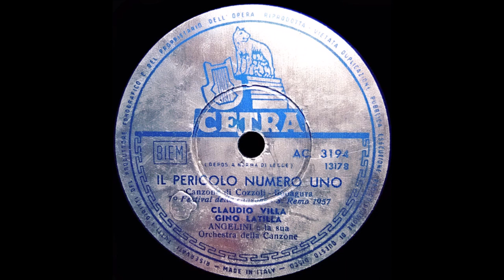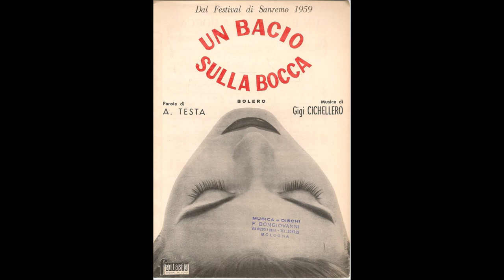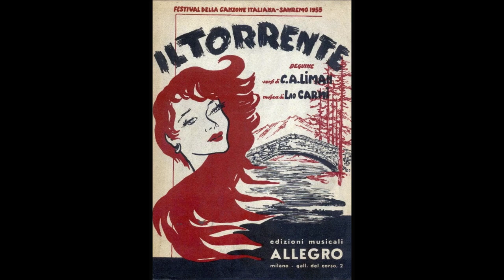IL MEGLIO DEI SUOI FESTIVALS DI SANREMO (CLAUDIO VILLA - ALPHARECORD 1982)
Il Reuccio della canzone melodica, Claudio Villa, a metà degli anni’70 lascio l’etichetta CETRA e per un po’ di tempo incise per altre case discografiche. Per l’Alpharecord, nel 1982, ripropose in versione medley i refrain dei brani più importanti da lui presentati nei vari festival di Sanremo dal 1955. I brani non seguono un ordine cronologico di partecipazione a Sanremo. In questa incisione i brani sono arrangiati e diretti dal M° Santino Palumbo. Di grande effetto il coro de ”I musical” . E’ una sintesi parziale di una brillante carriera costellata da successi al Festival di Sanremo con 4 vittorie e diverse piazze d’onore. La sua voce è sempre splendida. Un modo per ricordare Claudio Villa e il suo legame con Sanremo in questo spirare del 2019 con gli auguri di un sereno 2020 a tutte le sue ammiratrici ed ammiratori.
The Reuccio of the melodic song, Claudio Villa, in the mid-70s I left the CETRA label and for some time recorded for other record companies. For the Alpharecord, in 1982, he re-proposed the refrain of the most important songs presented by him in the various Sanremo festivals since 1955 in the medley version. The songs do not follow a chronological order of participation in Sanremo. In this recording the pieces are arranged and directed by Maestro Santino Palumbo. The chorus of "The musical" is highly effective. It is a partial summary of a brilliant career studded with successes at the Sanremo Festival with 4 wins and several places of honor. His voice is always splendid. A way to remember Claudio Villa and his bond with Sanremo in this 2019 expiration with the wishes of a peaceful 2020 to all his admirers and admirers.